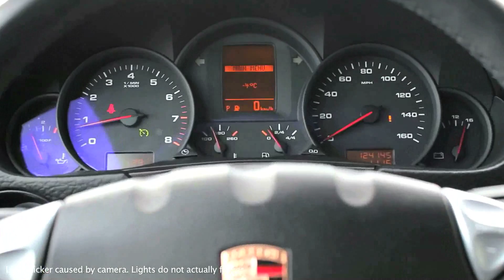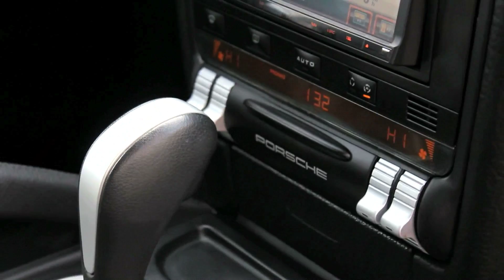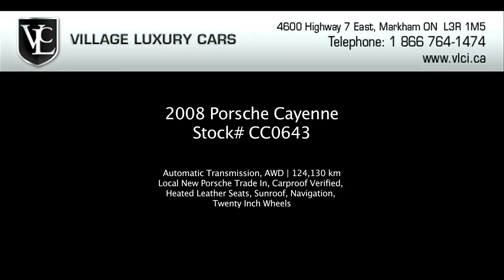2008 Porsche Cayenne in review - Village Luxury Cars Toronto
Village Luxury Cars is Unionville, Markham & York Region's top reviewed used car dealer for late model pre-owned inventory, consisting of all makes and models of used cars, truck, SUVs and minivans, with an emphasis on quality imports and luxury cars. At Village Luxury Cars we've modeled our process after BMW Certified Series, Audi Assured and Audi Certified Preowned, Mercedes Benz Certified, Mercedes Benz Star Certified and Porsche Approved programs. We include only the finest vehicles in our exclusive inventory; all are fully inspected, and come with CarProof vehicle history reports on request.
**Financing & Leasing for all credit types**YOU'RE APPROVED**